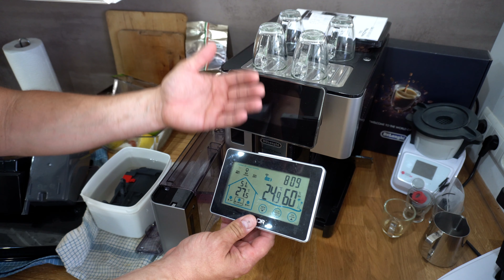Schimmel Falle Kaffeevollautomat | Einfache Tipps und Tricks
Ich zeige euch ein paar einfache Tricks damit ihr euren Vollautomaten gut durch den Sommer bringt. Des weiteren schützt ihr euch vor lästiger Feuchtigkeit und den daraus resultierendem Schimmelbefall im Automaten.

* De'Longhi PrimaDonna Soul ECAM 612.55.SB bei Amazon ansehen

Wenn ihr Videos über den meistverkauften Vollautomaten, den ECAM 22.110, sehen möchtet -

Der Vollautomat für kleines Geld - 4,5 Sterne auf über 20.000 Bewertungen!
* DeLonghi ECAM 22.110B

Viele Grüße
Kai

Meine Pflegeprodukte könnt ihr euch hier anschauen:

Reinigungsmittel:
* Flüssig-Entkalker 0,75ltr
* Flüssig-Entkalker 0,75lt (Ökologisch + Prime)
* Chrome Politur für Abtropfgitter

Set Angebote:
* 25g Silikonfett inkl. Milchschlauchbürsten
* Pflegeset 200911 für DeLonghi ESAM EAM Brühgruppen

Zubehör:
* Milchkännchen (Glänzend/Edelstahl) 350ml ohne Skala
* Milchkännchen (Glänzend/Edelstahl) 600ml mit Skala
* Milchkännchen "Motta" verschiedenes Design & Farbe

Kaffee und Espresso Sorten:
* Meine Lieblings-Crema (Oft im Angebot für 10€/kg)
* Solider und milder Cafe Crema (Meistens dauerhaft für unter 12€/kg)
* Durch den kräftigen und dominanten Geschmack was für Latte-Trinker
* Teurer Espresso aber sehr sehr lecker (35€/kg!!)
* Ganz guter Espresso für den Preis (12,99€/kg) Geschmackssache!

* De'Longhi 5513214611Isolierte Latte Macchiato-Glas 2er Set
* De'Longhi Original Wasserfilter DLSC002
* Delonghi Brühgruppe EAM + ESAM Modelle